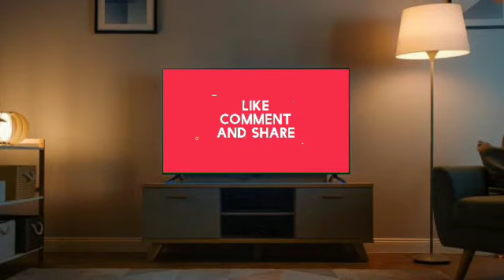उपप्रधानमंत्री || Political Science & International Relations || for Upsc and State Pcs